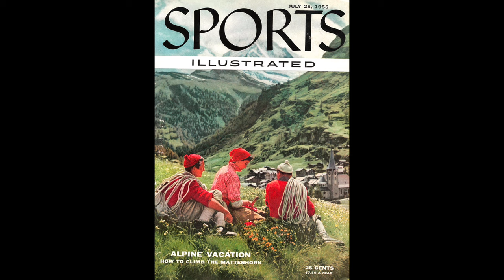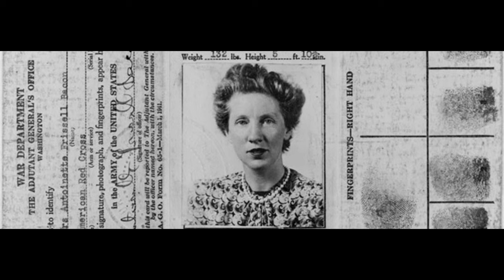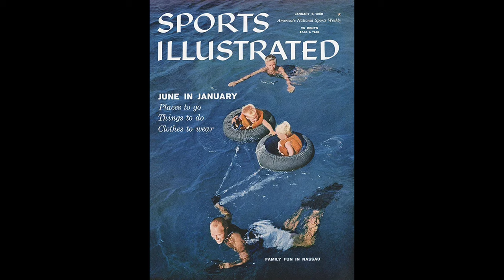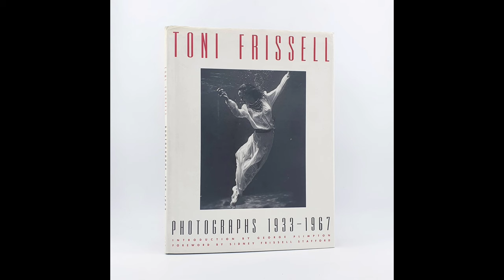Must Know Photographer - Toni Frissell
Toni Frissell was a photographer interested in raising the profile of women. She said, “I have always admired strong women, women of adventurous mind, women active in doing original things.”

She photographed fashion and adventure around the world between 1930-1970 and influenced future generations of photographers, even if her name isn't as well known, which it definitely needs to be!

Bookmarks
0:00 - Weeki Wachi Spring Florida (1947)
0:07 - Intro to Toni Frissell & career highlights
0:44 - Born into privilege, looking to serve
1:23 - The influence of her brother: Varick Frissell
1:57 - Her first professional camera
2:11 - The 1930s for Toni Frissell
3:34 - Toni Frissell photographs World War Two
3:58 - The Tuskegee Airmen
4:45 - Toni and Winston Churchill
5:17 - Photographing the Bouvier-Kennedy wedding
5:36 - First woman staff photographer at Sports Illustrated
6:03 - The 1950s and 60s
6:23 - Toni Frissell donates her archive to the Library of Congress
6:47 - Jackie Kennedy Onassis edits the photos for Frissell's book
7:01 - Remembering the great photographers who came before us

Her full bio on the Library of Congress is the best one I found.